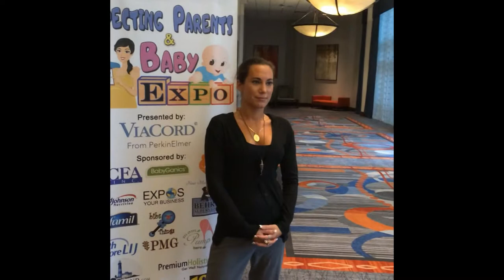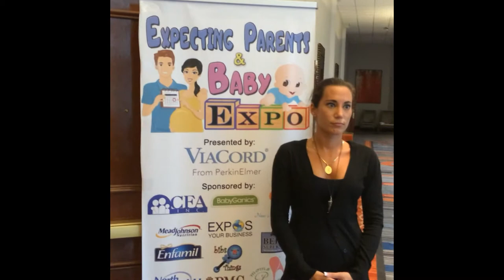Boothleads at Expecting Parents & Baby Expo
Booth Leads is a product of Globalnest. It runs on iOS, Android, BlackBerry and Windows compatible devices. It is a user-friendly Mobile App that lets you capture leads at events by scanning the QR codes printed on attendee badges. It also lets you sync your leads to your dedicated online portal.

By using Boothleads users would be able to:

• Scan QR codes and capture leads
• Store leads from events in your mobile device
• Sync leads to your assigned online portal
• Rate leads
• Make notes about each lead you scan
• Send an email to lead with your business details
• Forward leads to others
• Set reminder to follow-up with your lead